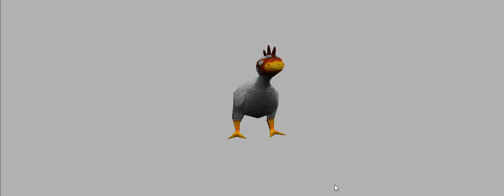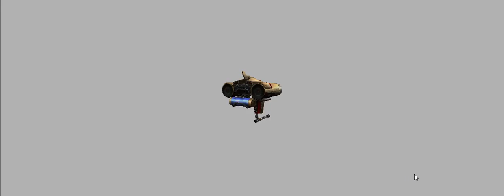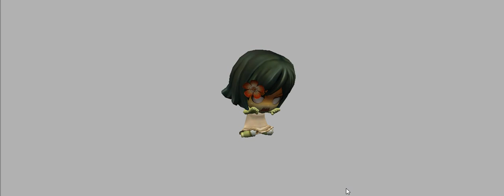Korea CSO 2017 February 9th Updates Models Preview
★ New Weapon:

【Turbulent-5】:
This is an assault rifle fed with 30 rounds of 7.62 NATO based on the M14 EBR. It is equipped with TURBULENT Engine System that enhances its rate of fire.

★ Game Mode: All-Star:
- Showcase all of All-Star playermodels

00:00​ - 00:41 Turbulent-5
00:42 - 09:18 Showcase all of All-Star playermodels